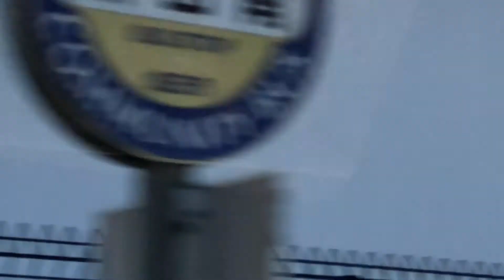2019年1月2日(水)に十余三東雲の丘に行った時に撮影した飛行機をスライドショーで！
自分で動画、画像をスライドショー形式で作成してみました。